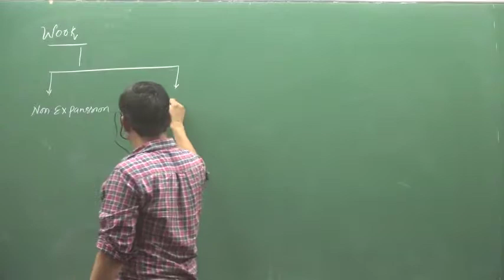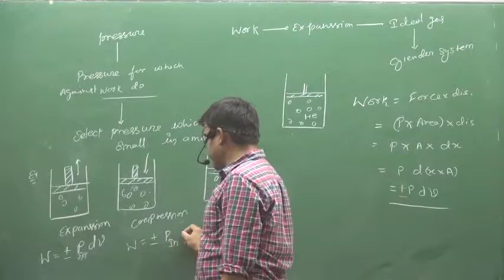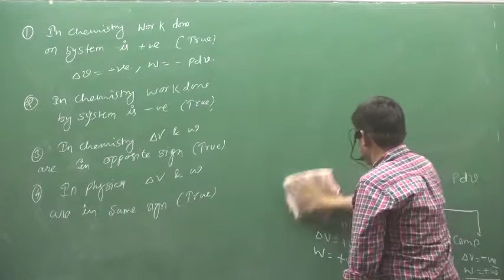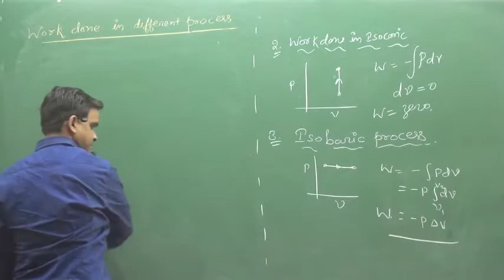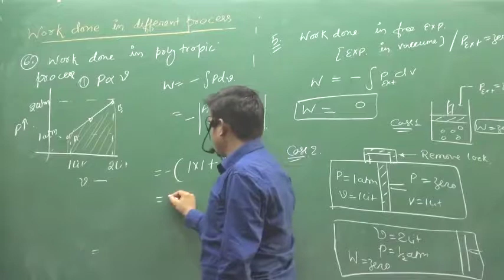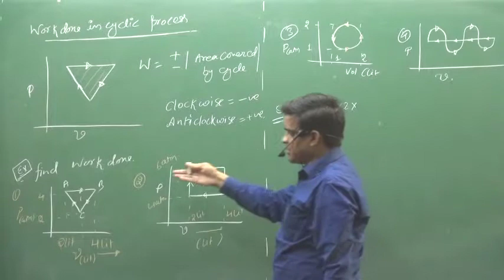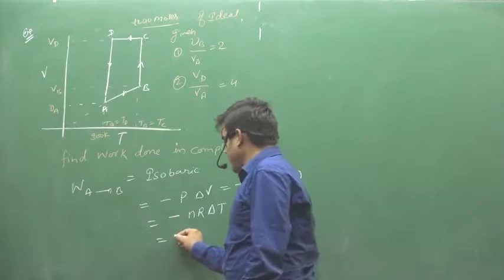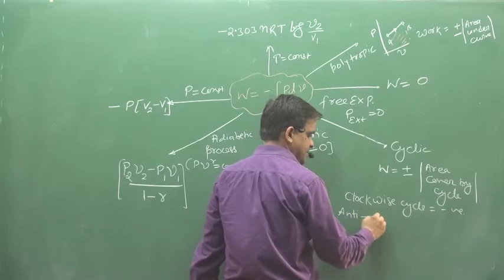3 Work | fsc pre medical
ABOUT VIDEO :-WORK IN THERMODYNAMIC PROCESS